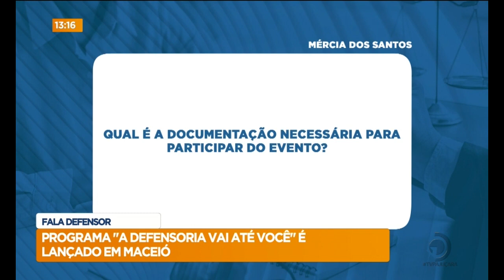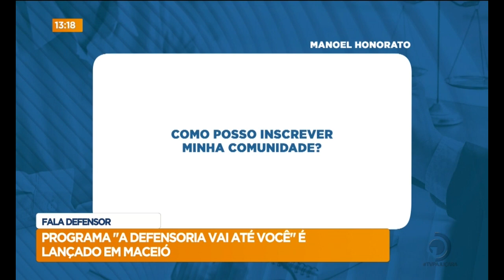Fala Defensor: Direito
Programa "A Defensoria Vai Até Você" é lançado em Maceió.